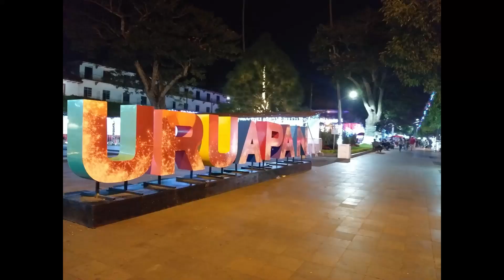Uruapan Michoacán recorriendo el centro en Navidad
Las plazas iluminadas con muchas luces haciendo de Uruapan un buen lugar para visitar y disfrutar en esta época Decembrina.